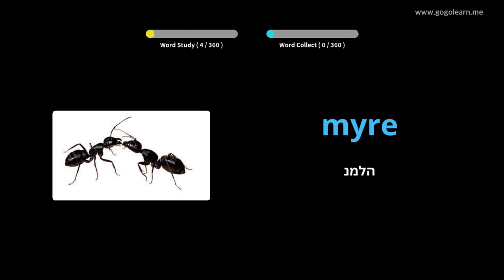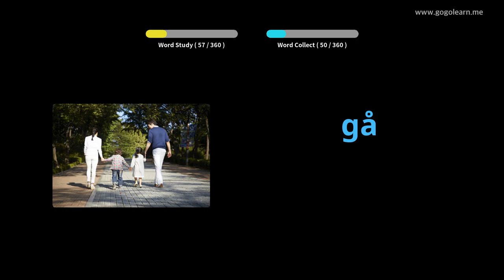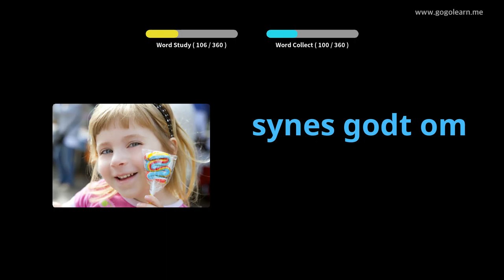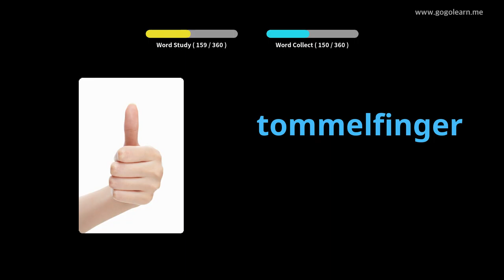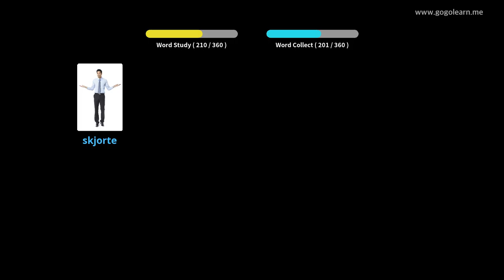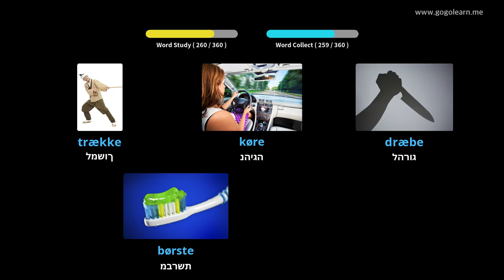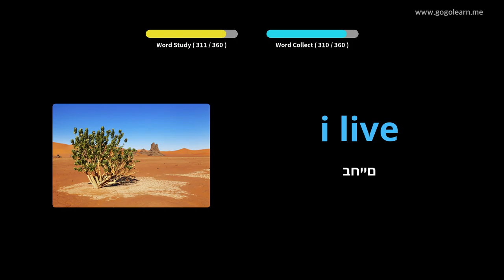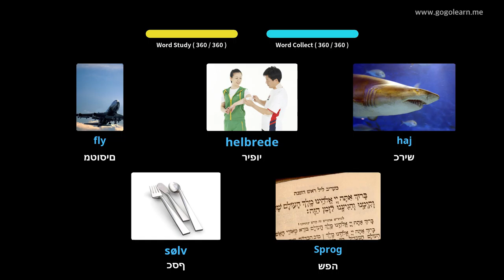למד עם תמונות דנית | אוצר מילים דנית ילדים בסיסיים | Golearn